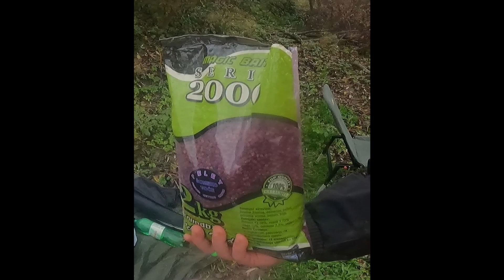FEEDEROM: Ribolov velikih mrena na rijeci Kupi - Ninoslav Žagar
Ribolov mrena na rijeci Kupi sredinom studenog 2021.

Štap: Daiwa Tournament SLR 12 ft / 120 g, sa karbonskim vrhom od 3 oz
Rola: Shimano GTM 4000
Osnovni najlon: Maxima Cameleon 0,22 mm
Predvez: Stroft GTM 0,14 mm, dužine 80 cm
Udice: VMC Quiver Feeder 7005 broj 14
Hranilice: Pirconi, tunel oblik sa kramponima, težine 60 g
Hrana: Dynamite Baits Marine Halibut Big Fish (1,8 kg), Magic Bait Feeder (2 x 0,9 kg)
U hranu sam dodavao: Magic Bait pelete Šumsko voće, Magic Bait keks u boji, žive i mrtve crve